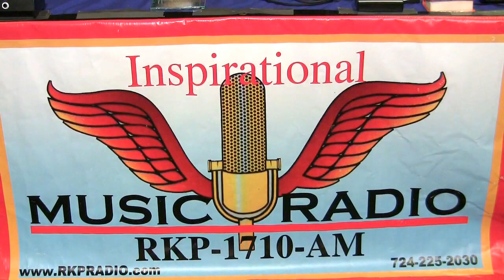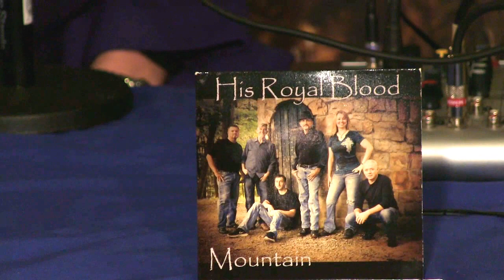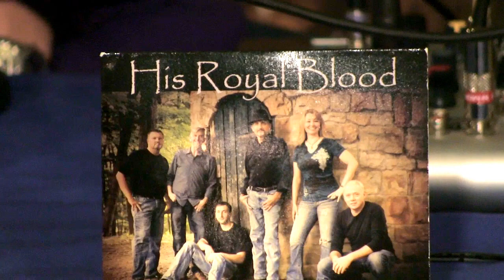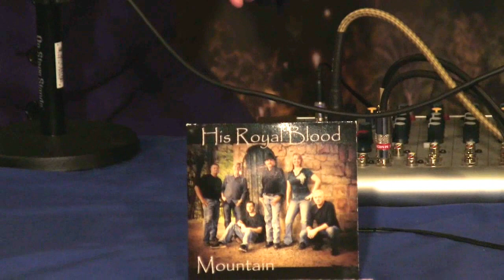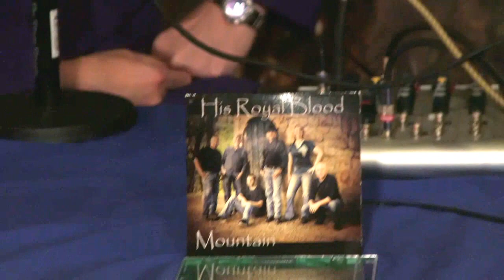CANDY BAKER MAYLE is our guest on the RON KING SHOW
Candy Baker Mayle, who is from Mt. Morris, PA and is the     lead singer and guitarist for the Christian band "His Royal Blood," is our guest for this episode of the Ron King Show. Candy talks about her personal life struggle, which finally culminated in Candy becoming a Christian. Candy also discusses the  song "Mountain" which is the first single release off the band's new CD of the same name. Informative and humorous; you'll like this video!  R.K.